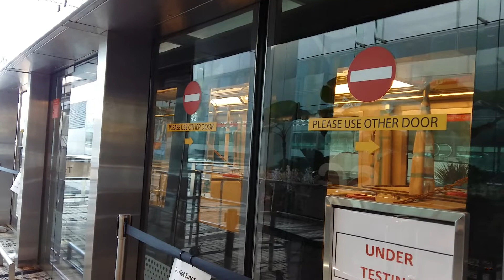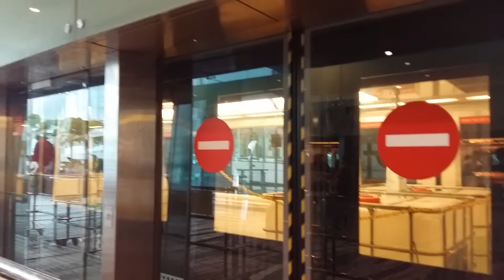Sky Train From Changi Airport T3 ↔ T2 Under Testing.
- Nazri Salleh Production Buses Films A Changi Airport Mitsubishi Crystal Mover Sky Train From T3 ↔ T2 That Undergoing Testing. It Passes Through Changi Airport Jewel Towards Changi Airport T2. The Sky Train Car Will Be Upgrade From 2 Cars To 3 Cars To Cope With The Expected Increase In Riderships As Passenger Traffic Grows After Jewel Changi Airport Is Completed & Start It's Operational In March 2019. In Addition, The Project Also Involved In Upgrades & Additions In Signalling & Communications System & Related Station Facilities For The 6.4Km System.

- The Changi Airport From T3 ↔ T2 Will Be Temporary Closed From 24 February 2015 Due To The Construction Of The Jewel Changi Airport.

- The Changi Airport Sky Train From T3 ↔ T2 Will Start Operational In March 2019 With Triple Sky Train Car Operations.

- Date & Time Filmed: Saturday. 16 February 2018. @ 17:06 PM.